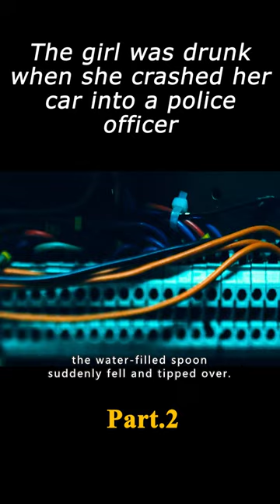The girl was drunk when she crashed her car into a police officer Film Movie Action 2/3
The film name---"Colombiana"

Director
Olivier Megaton
Writers
Luc Besson,Robert Mark Kamen
Stars
Zoe Saldana,Michael Vartan,Callum Blue

Storyline
A young woman grows up to be a stone-cold assassin after witnessing her parents' murder as a child in Bogota. She works for her uncle as a hitman by day, but her personal time is spent engaging in vigilante murders that she hopes will lead her to her ultimate target - the mobster responsible for her parents' death.